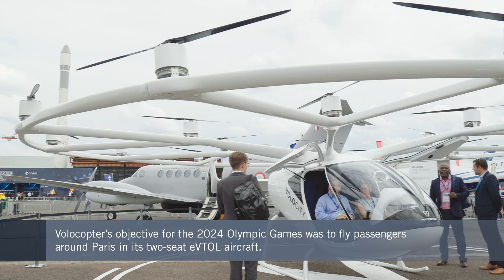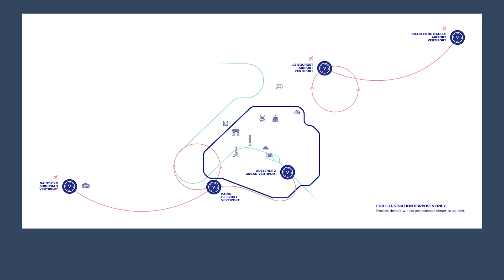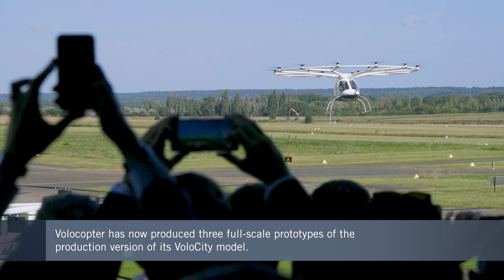Volocopter Flies its eVTOL Aircraft During the Paris Olympics at Versailles – FutureFlight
Volocopter had hoped to be able to fly passengers around Paris during the Olympic Games, but the approval process proved to be too tight. Nonetheless, the Germany company and its local partners were able to demonstrate what the aircraft can do with an eye-catching appearance at the historic palace of Versailles.